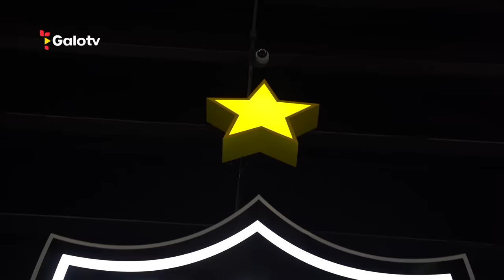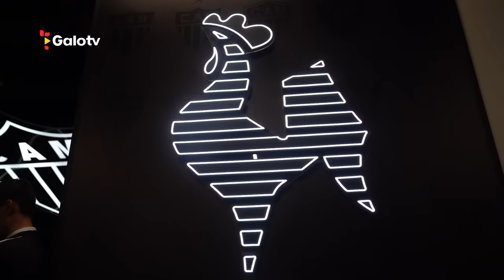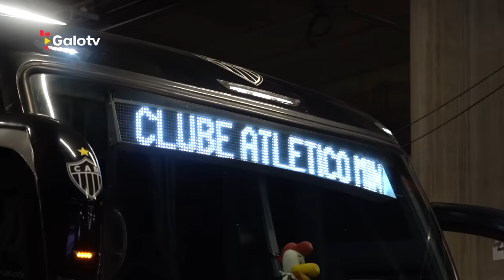CINECAM BASTIDORES - GALO 3 x 0 IPATINGA - MINEIRO 🎥🐔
Os CRIAS DA BASE deram SHOW, e o GALO venceu o Ipatinga por 3 a 0 na última rodada do Mineiro. Resenha no vestiário, palavras da comissão e imagens exclusivas: tem BASTIDORES no ar!